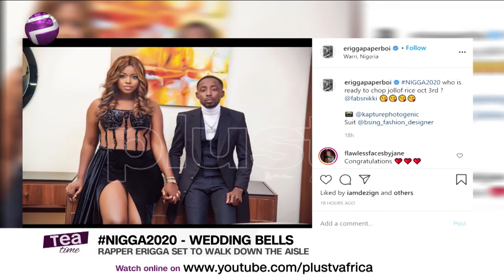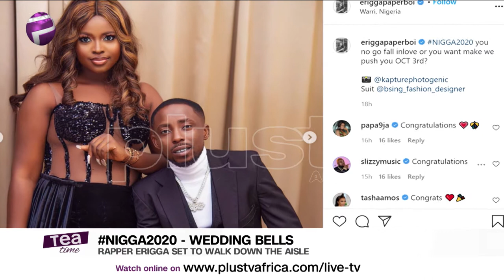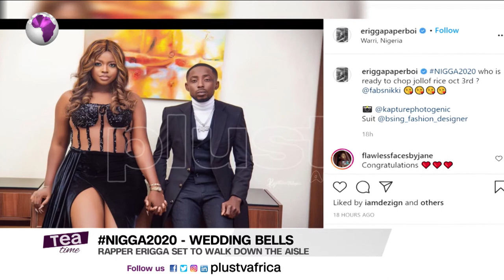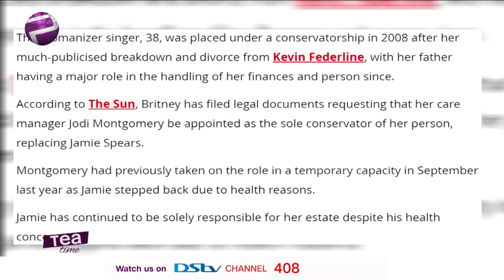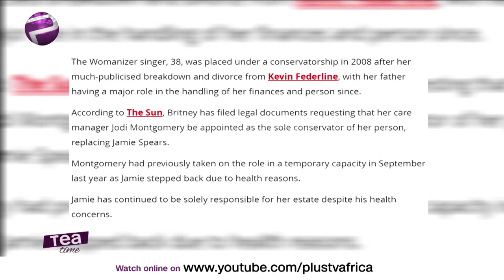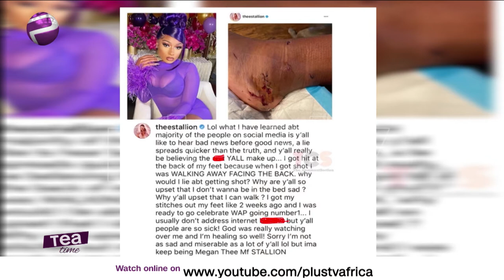Fireboy DML Drops New Album "Apollo" | Britney Spears Petitions For Change Of Conservator